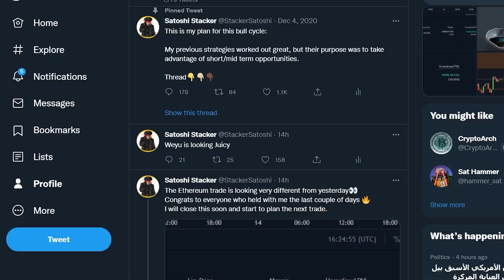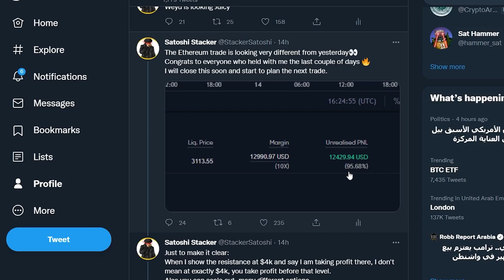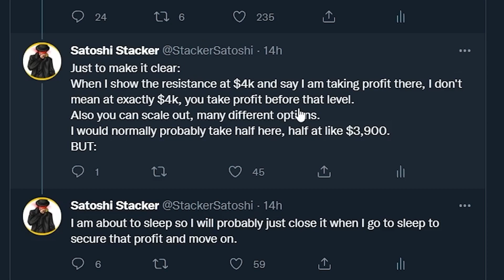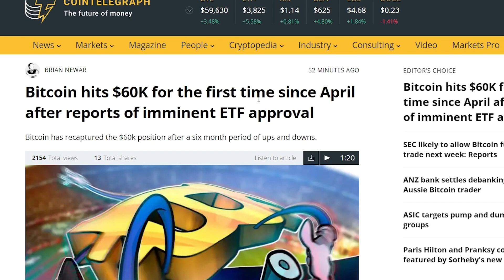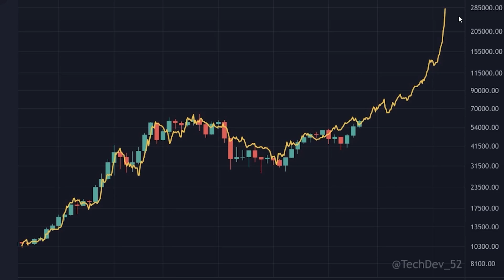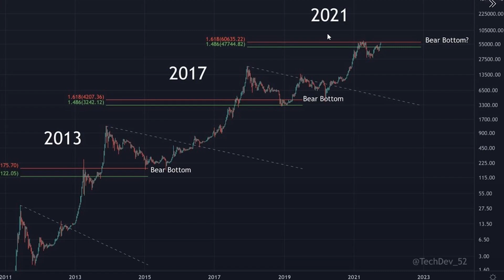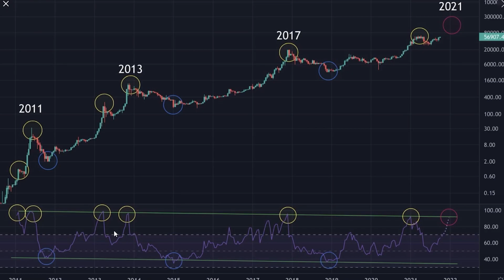شرح البتكوين والايثيريوم والكردانو [متى تأخذ الأرباح ...]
نتحدث اليوم عن موعد جني الأرباح‎

‎افضل ٣ منصات لتداول البتكوين:

-Binance:
الأداة رقم ١ لتداول:
Lux Algo :

⛓ 🔗 روابط مهمه 🔗 ⛓